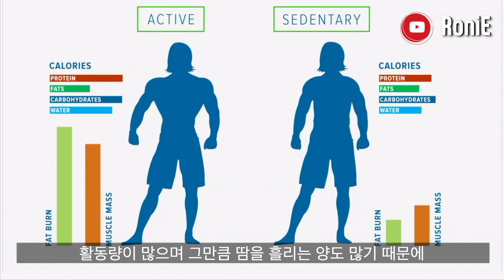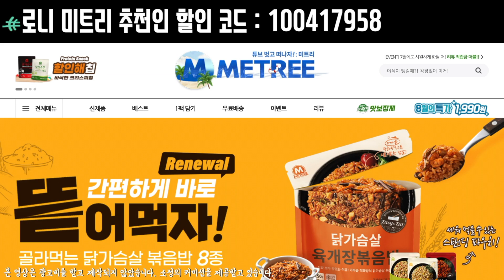초보자들이 반드시 알아야 하는 식단 꿀팁 3가지!